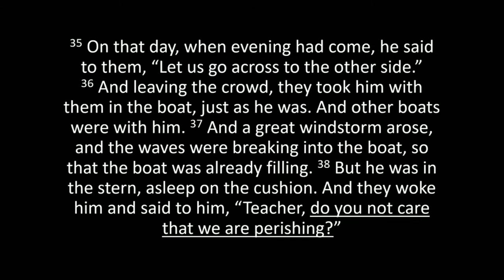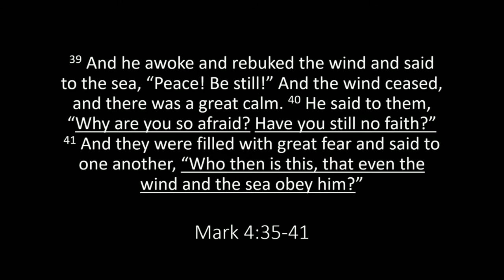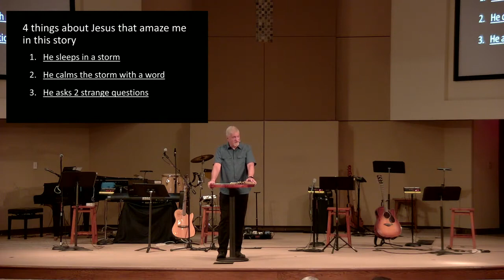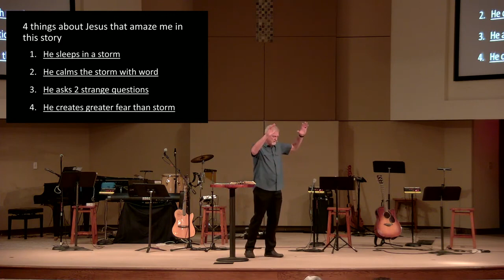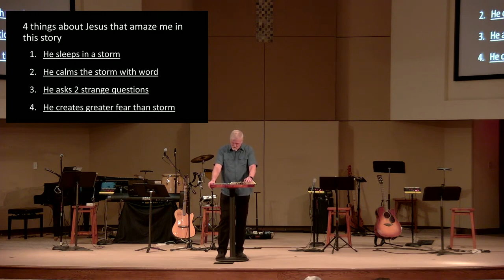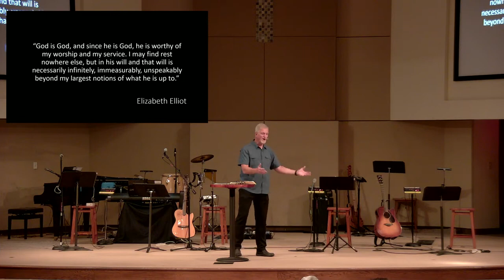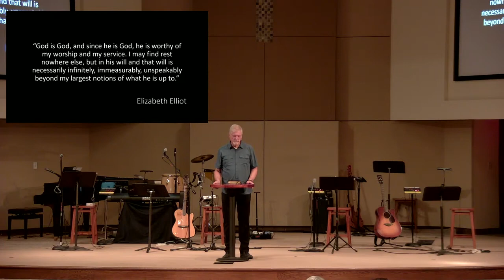Questions Jesus Asked | Sermon #2 | Mark 4:36-41 | Sam Shaw